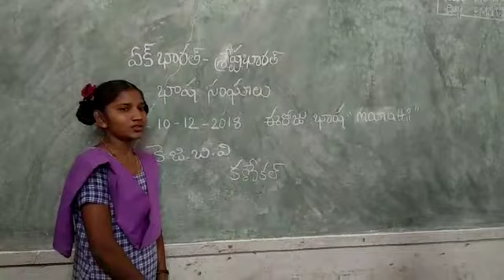BASHA SANGAM MARATHI KGBV KANEKAL